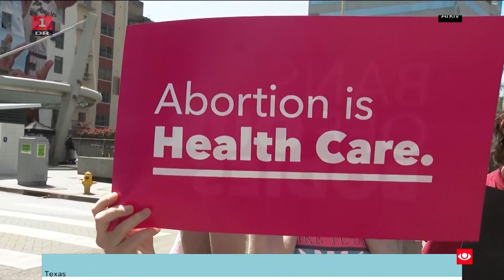DR1 TV Avisen Intro/Outro 18.30 (2023)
Danish public service channel DR1, news broadcast on-air identity

0:00 Intro
0:36 Shortly
1:31 Brief news
1:47 Sport
2:10 Weather
2:24 Outro